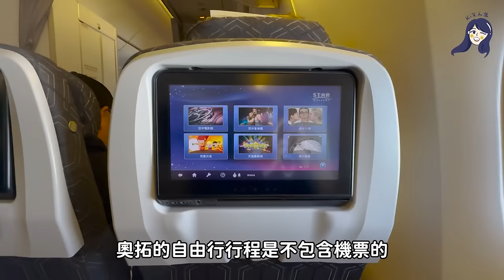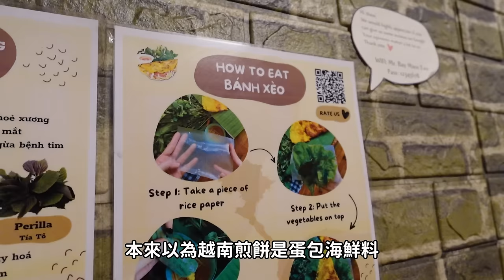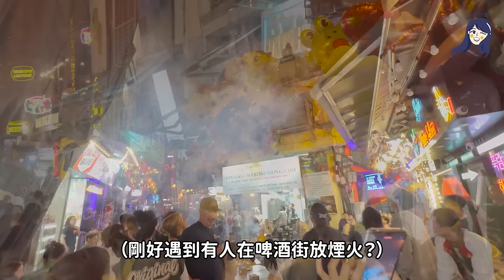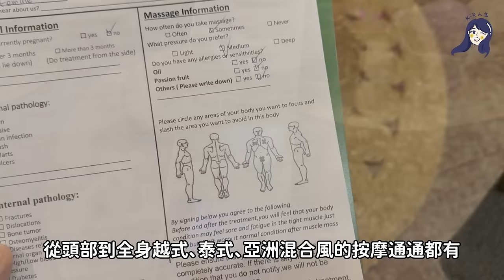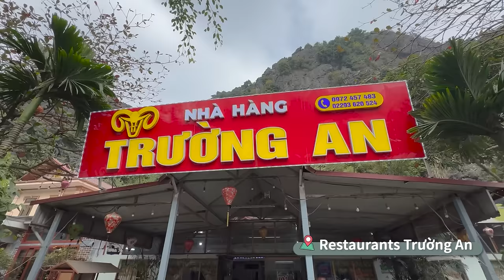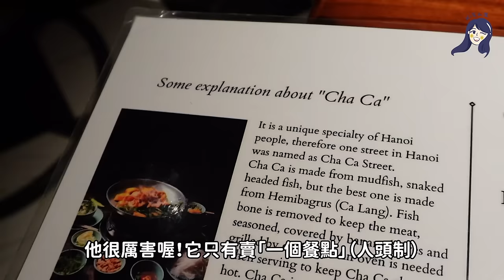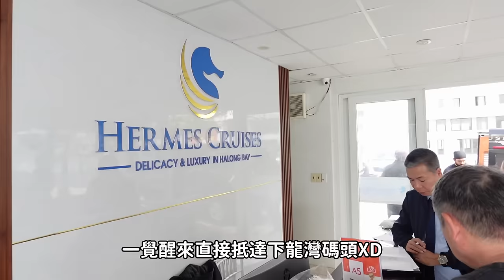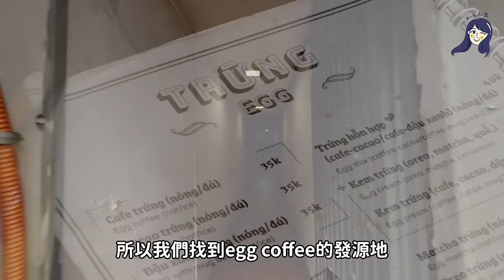【北越旅遊】無腦玩爆北越六天五夜🇻🇳 下龍灣郵輪初體驗！在地美食愛爆！原來不做功課也能去河內自由行😍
久等啦各位！本頻道史上最長旅遊大片終於來了🤣
其實這是我第一次去越南玩，本來還以為會水土不服
吃不慣食物、治安不好，所以一直不敢去玩
沒想到這次回來後直接對河內改觀！
越南根本各種美食、住宿、按摩平價天堂呀❤️
而且真的推到爆這次我訂購的「奧拓自由行」
超級適合想無腦旅遊又懶得做功課的朋友
大家有需要的話也歡迎使用我的粉絲專屬優惠呦！